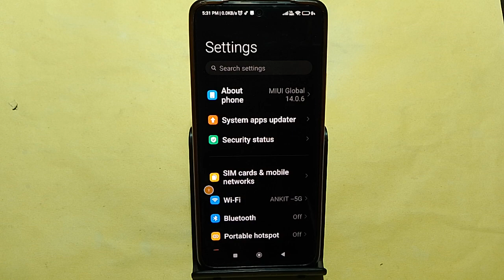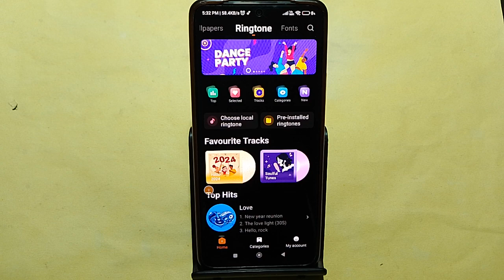How to turn off message ringtone, Poco X6 5G me message sound band kaise karen, message problem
Best powerful CPU under 10k

60-Inch Tripod with Bag

7 Socket 6A Extension Board